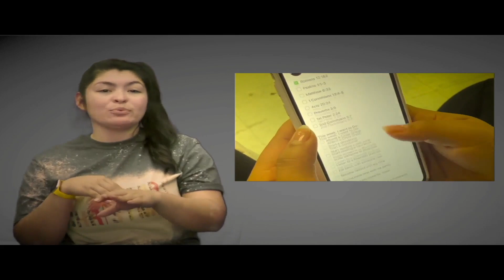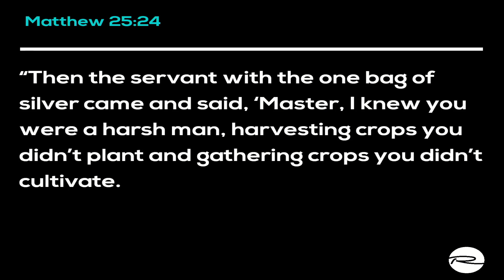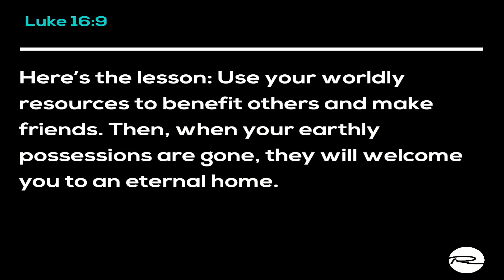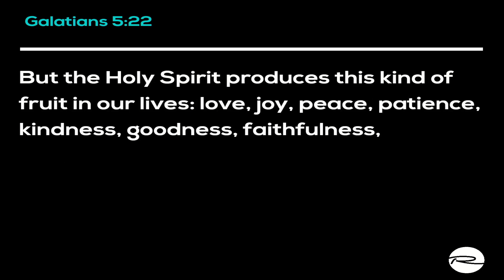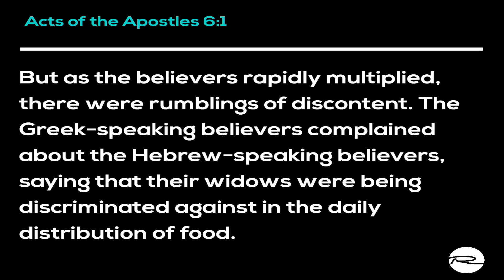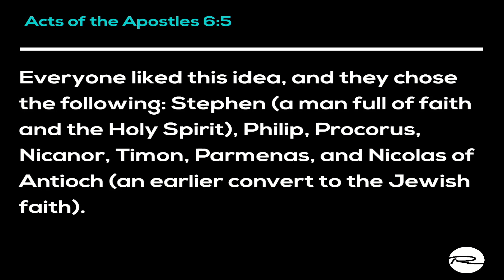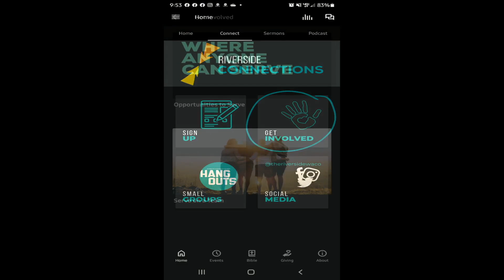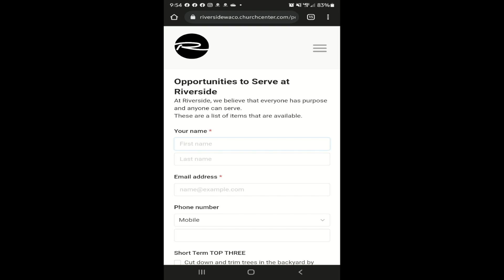What To Do?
Help Support The Dream by Giving to Riverside Community Church at

Tap the link to become an active supporter and get access to exclusive content.

The Riverside Waco App links